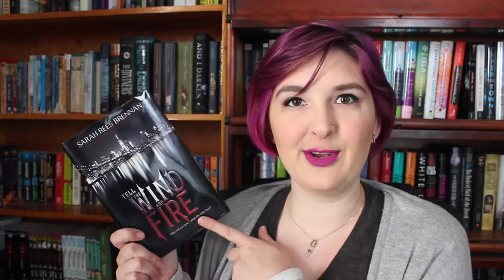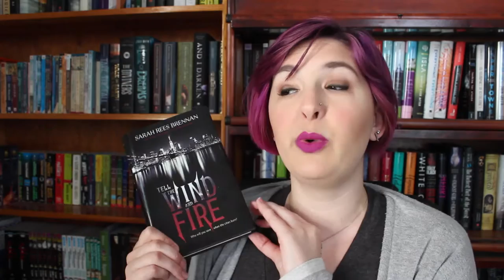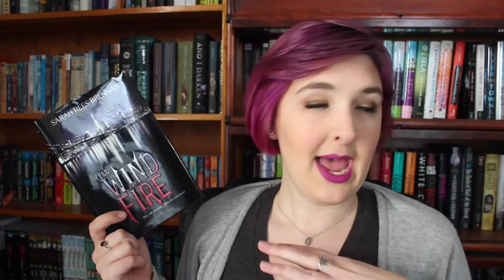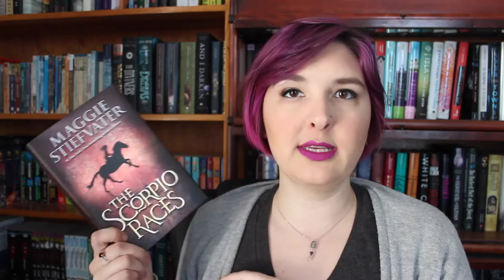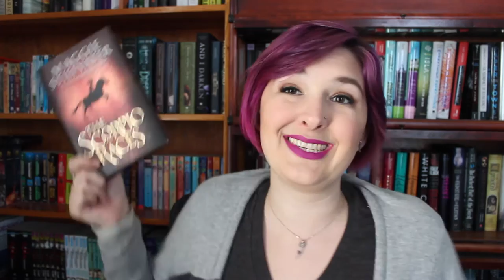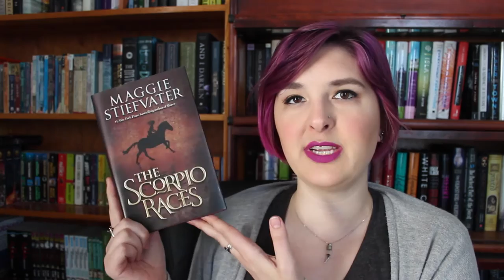Top Five Books Of 2016!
Other Places to Find Me:
Litsy (AKA Instagram for Books): ohbthr